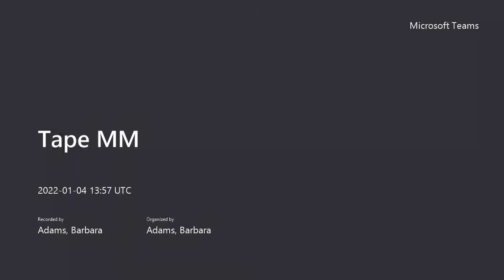Jan 4 MM